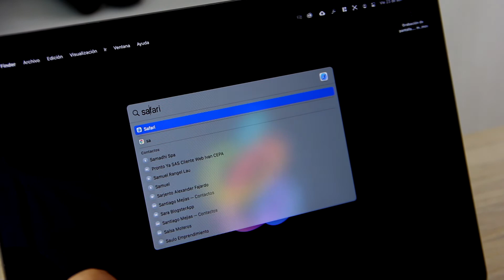Bloquear con CONTRASEÑA aplicaciones en Mac 🔓 💻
En este video te enseño como bloquear con contraseña las aplicaciones en Mac. Ten en cuenta que la versión gratis solo te permite bloquear con contraseña una aplicación, para bloquear más deberás pasar a la versión de pago.